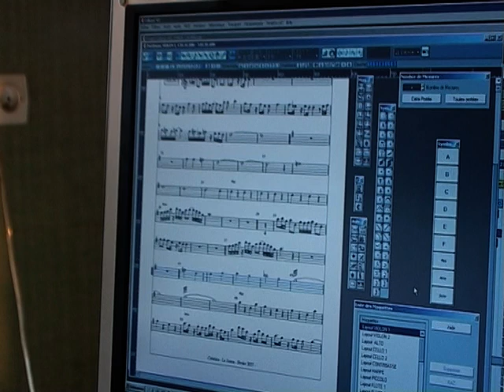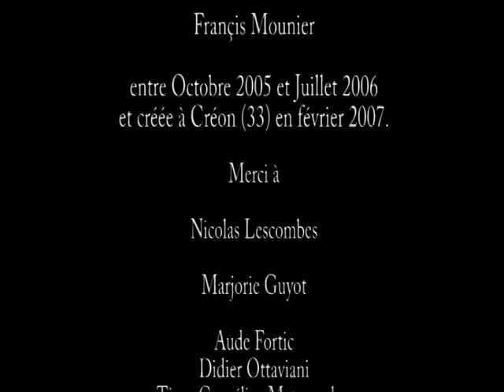2007 Francis Mounier John C Tutti Danse mai 2007